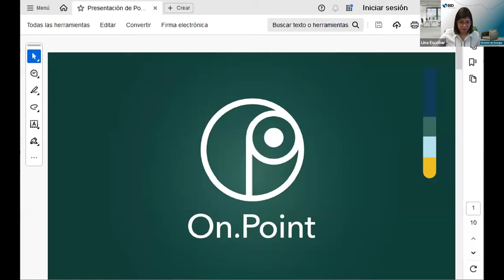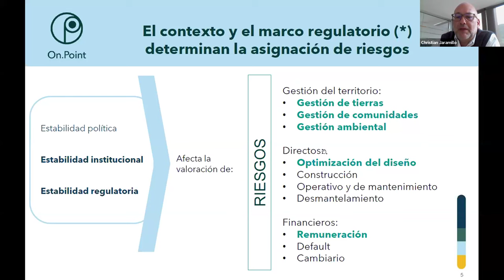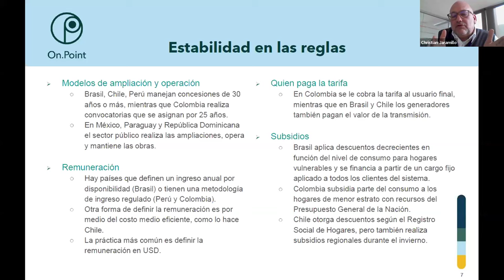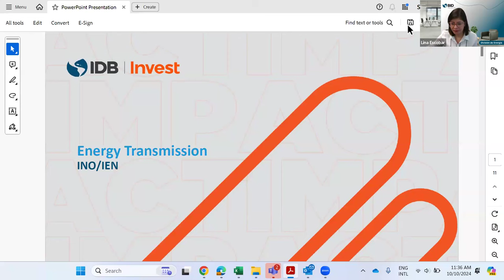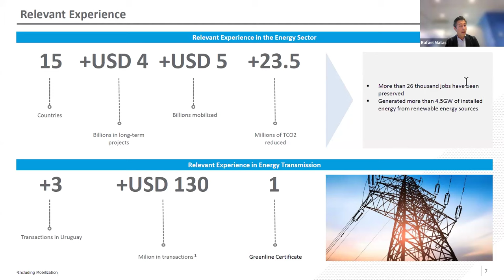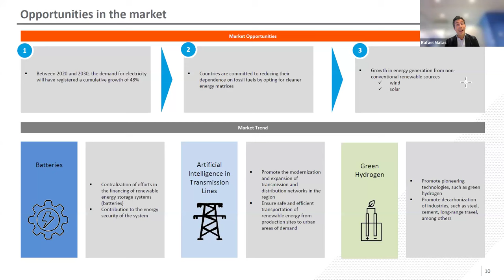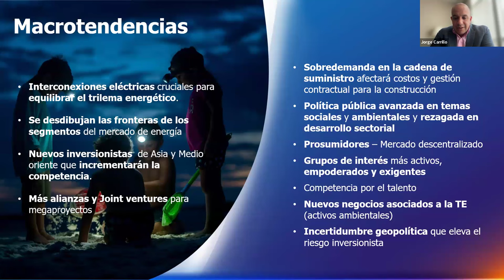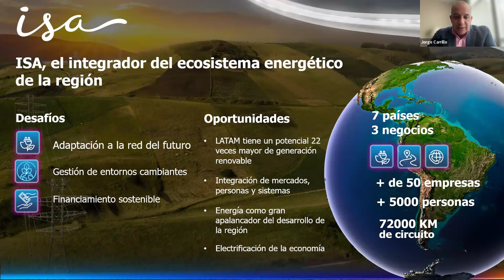Webinar: Inversión privada en transmisión eléctrica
La expansión de la transmisión eléctrica es uno de los desafíos para la mayor incorporación de renovables y la electrificación de la economía.

Dado un panorama de restricciones fiscales, y límites de endeudamiento, es evidente que está inversión no puede ser exclusivamente pública. El sector privado tendrá un rol clave, y es necesario desarrollar los mecanismos para activar esta participación.

Este webinar se realizó para abordar estos temas y para conversar sobre este tema con expertos desde una perspectiva de planificación, regulación, financiamiento y visión de la empresa privada.